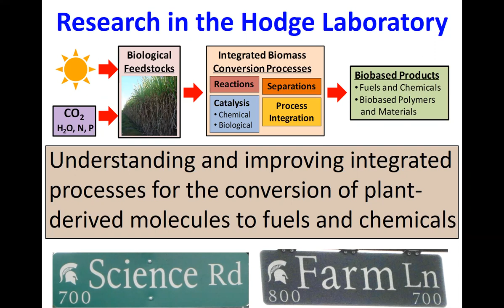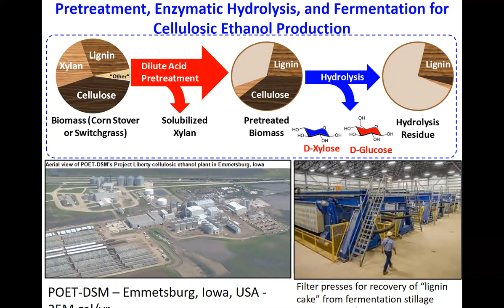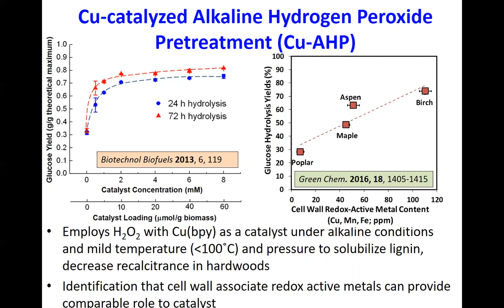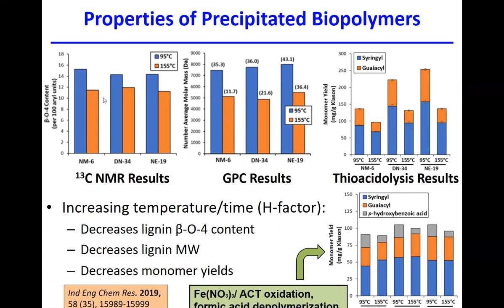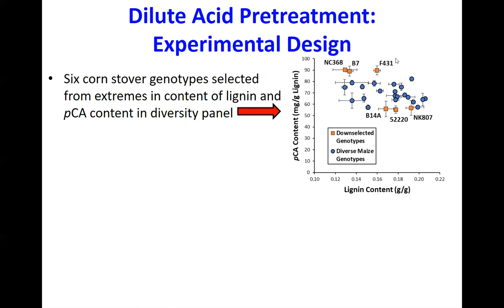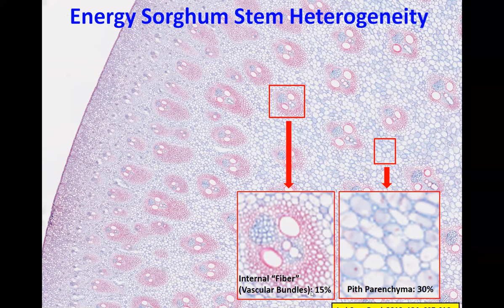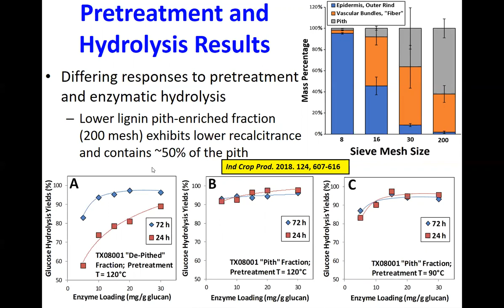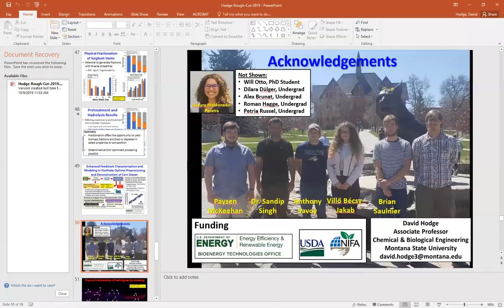Renewable Fuels, Chemicals, and Materials from Lignocellulosic Biomass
"Renewable Fuels, Chemicals, and Materials from Lignocellulosic Biomass" presented by Dr. David Hodge on October 9, 2019, as part of the Montana Institute on Ecosystems' Rough Cut Science Seminar Series.